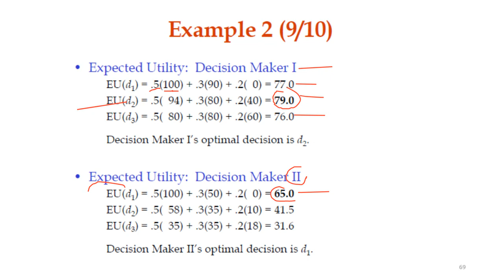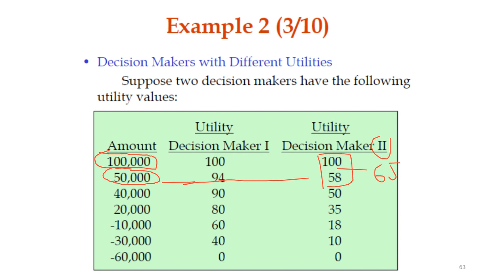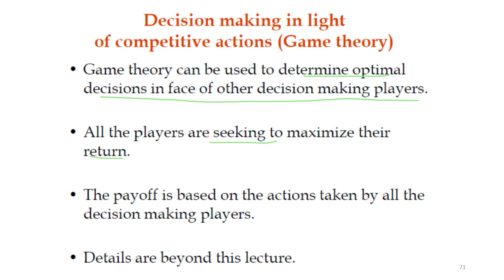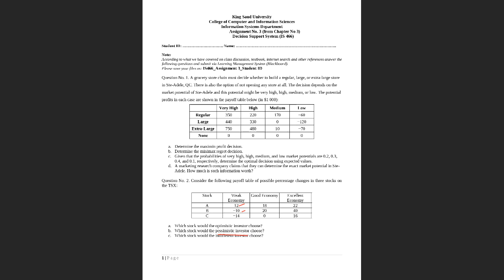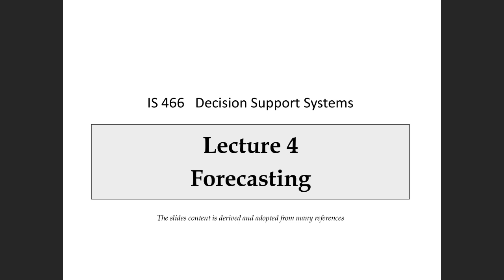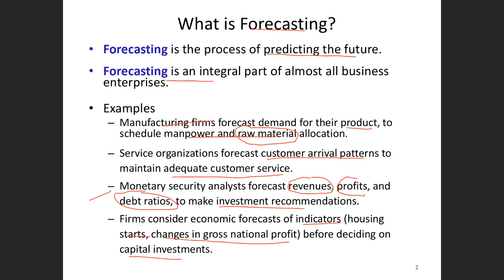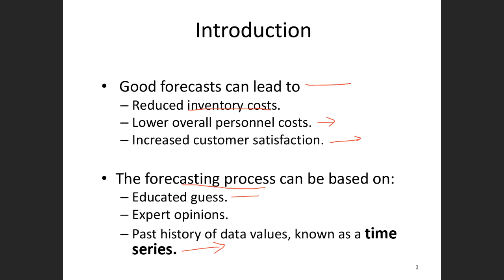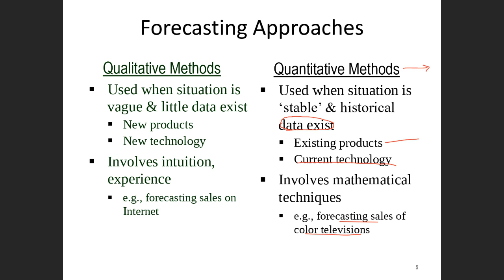Bb Collaborate IS466 M1 recording 15